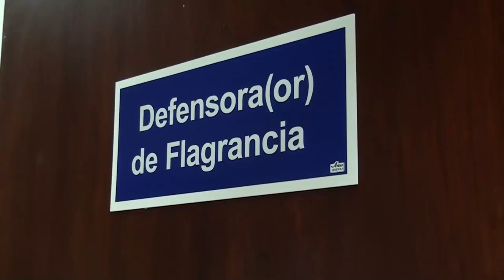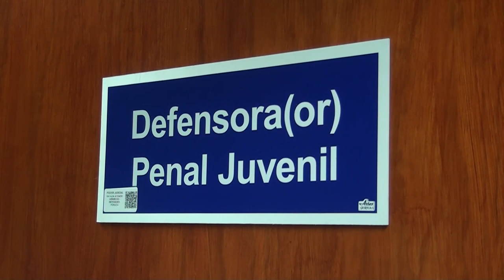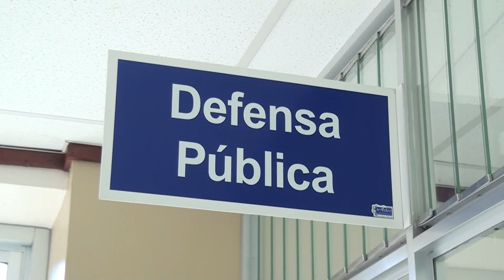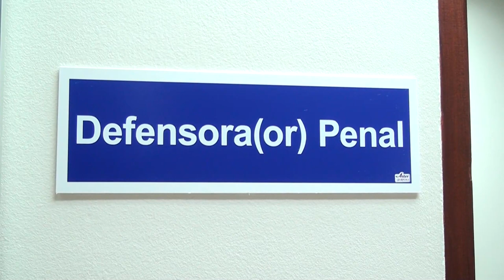18 defensores públicos atienden demanda de servicios en los tribunales de Pérez Zeledón